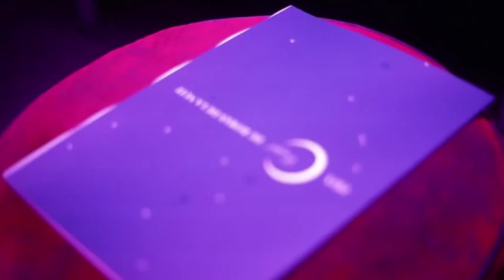Présentation du Livre Demain est une autre vie au Prix Castel du Roman de la Nuit Art Paris Trend TV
Présentation du Livre Demain est une autre vie au Prix Castel du Roman de la Nuit de Yann Quéffélec.

Réponse rapide.